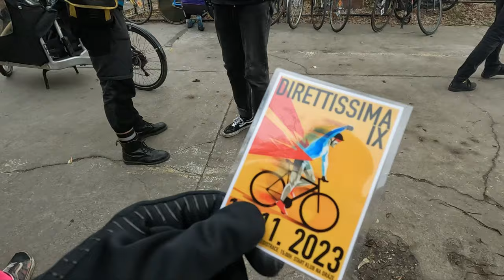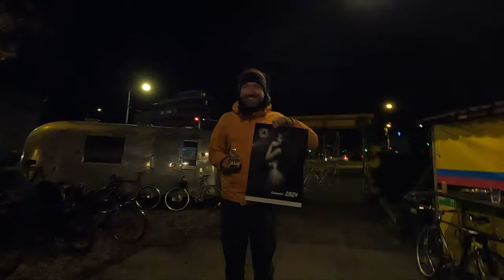Racing in the Diretissima Alleycat | Random Fixed Gear Vlog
Diretissima alleycat was the 1st alleycat I ever participated 9 years ago.

"These are my random vlog series. Just want to bring you with me and see the fixed gear world from my perspective. I hope you enjoy it."

Gear I use and you see on the videos
Topeak Ratchet (DE) (US)
GoPro 10 (DE) (US)
GoPro Media Mod (DE) (US)
Sony ZVE10 (DE) (US)
Chrome Kadet (DE) (US)
Adidas Velosamba (DE) (US)
Quad Lock Front Mount Pro (DE) US
SRAM Omnium (DE) //S300 (US)
SRAM GXP BB (DE) (US)

Music

Aggressive Phonk | Metaphonk by Alex-Productions |
youtu.be/h-WlWbZsY18

Kajtr by Lakey Inspired

Neon Drive By Ghostrifter Official